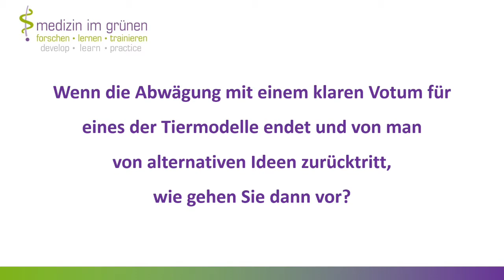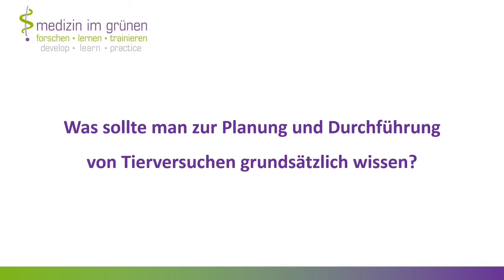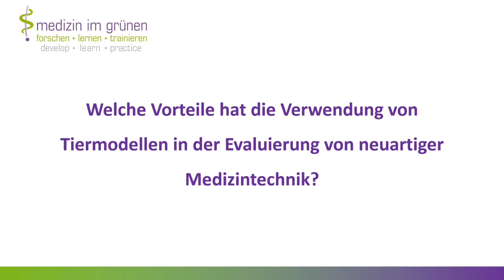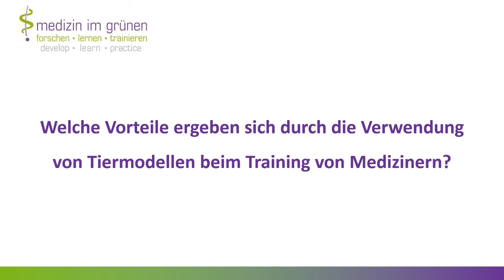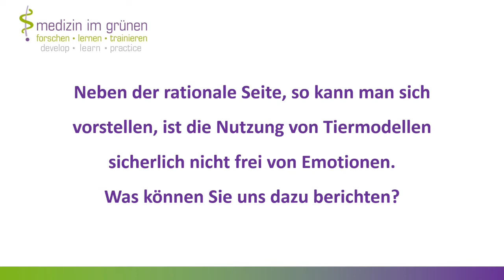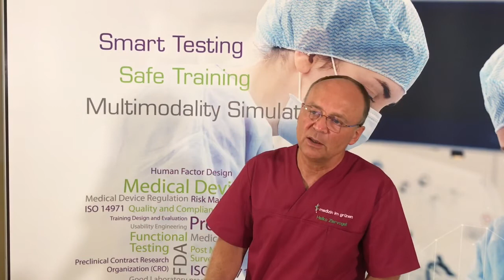Interview: Modelle im modernen Tierschutz II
Erfahren Sie mehr über die Vor- und Nachteile beim Einsatz von Tiermodellen, das typische ethische Dilemma in der ärztlichen Fortbildung. Hören Sie von unseren Erfahrungen im Umgang mit Tiermodellen und den Emotionen, die der Umgang bei den Beteiligten auslöst.